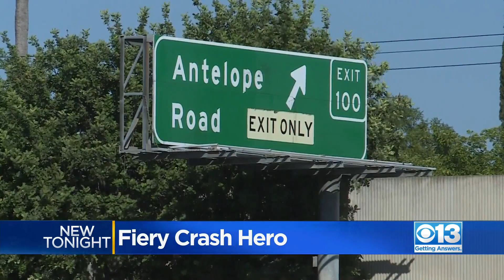Off-Duty El Dorado Fire Captain That Saved Passed Out Man From Burning Car Speaks For The First Time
Capt. Jacob Poganski of the El Dorado Fire Department spoke for the first time since he saved a man from a burning car in Sacramento.